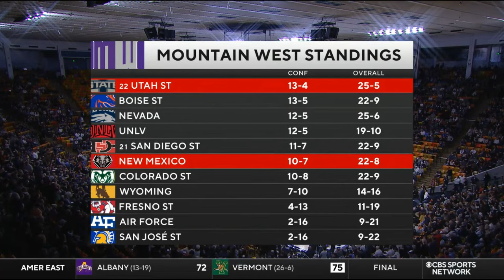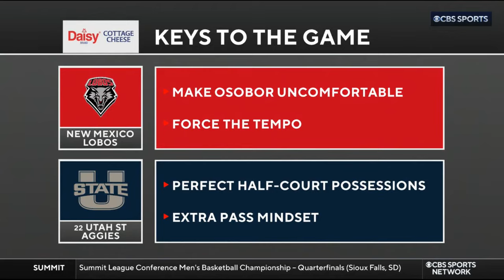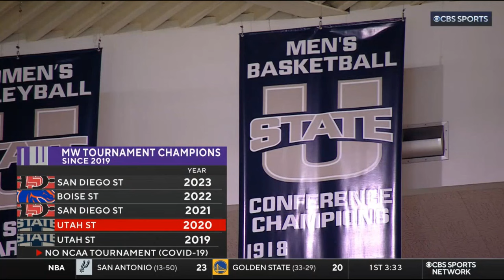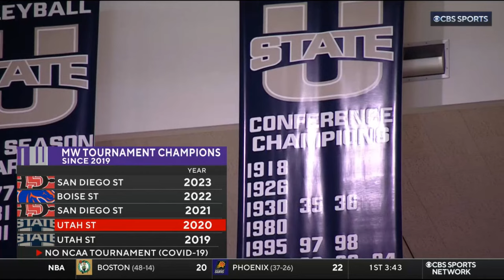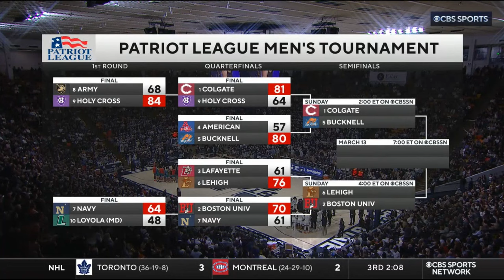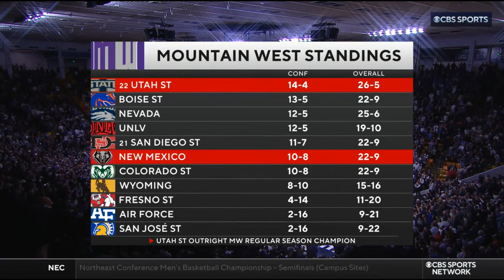NCAAM 2024.03.09 New Mexico vs Utah State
March 09, 2024, in Logan, UT, at Dee Glen Smith Spectrum.  Congratulations to Coach Sprinkle and Utah State on winning the Mountain West Conference regular-season basketball title.